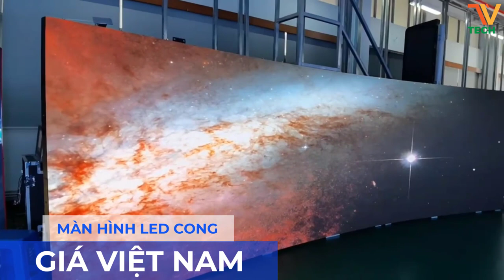[TVC-VDS] MÀN HÌNH LED CONG